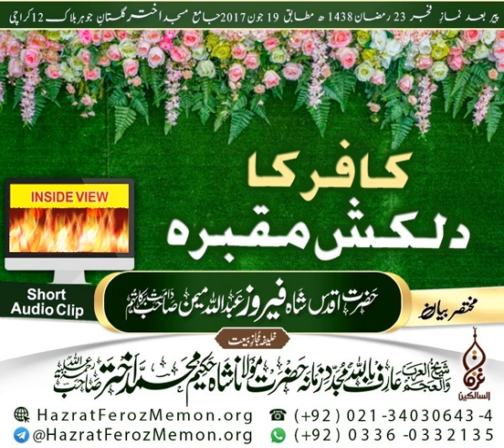Kaafir Ka Dilkash Maqbara | Hazrat Feroz Memon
Short Clip Bayan:

Hazrat Aqdas Shah Feroz Abdullah Memon Saheb Damat Barakatuhum

Khalifa Mujaaz e Bait